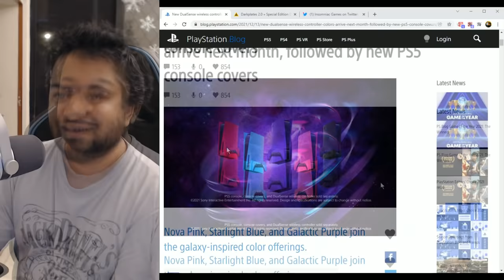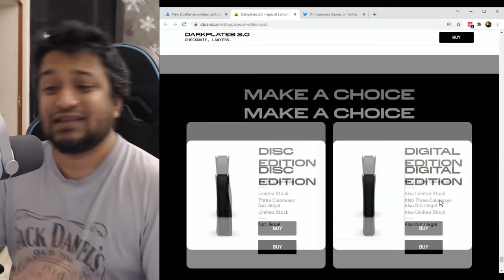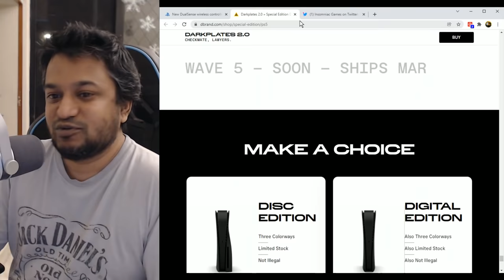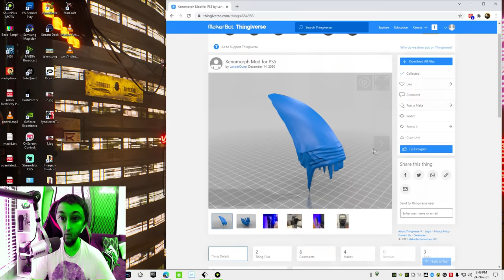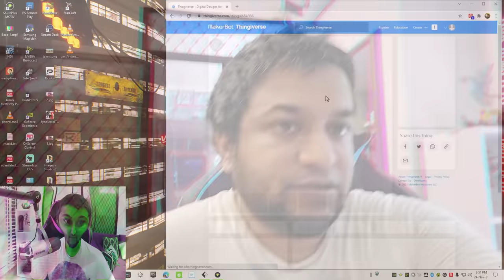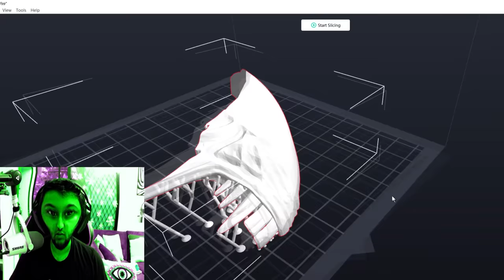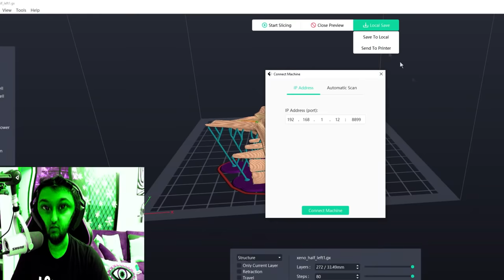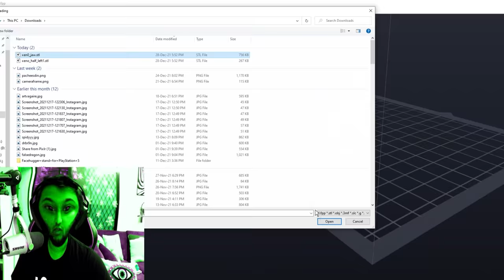PS5 Custom Plates, The PS5 Xenomorph MOD & some Vlogger giri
In this video :
Ps5 Custom Plates 2:29
A@mkbhd themed PS5 (by mistake) 2:43
3D Printing the The PS5 Xenomorph Mod 9:14
The new Spidey Suits 10:11
and some vlogger giri

I've been sleeping on this edit, better late than never. One more step towards more gaming content. ( maybe ? ) lemme know what you ghaiz think